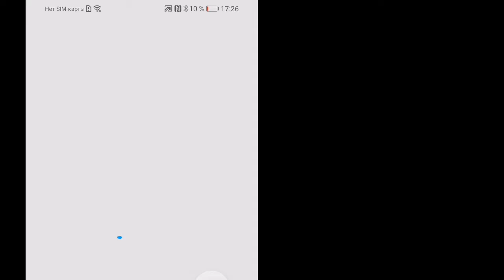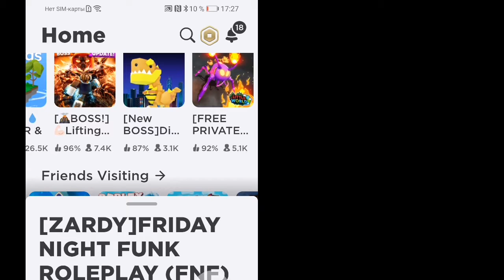Roblox – 2021-05-14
Roblox

Записано с помощью Google Play Игр на Android